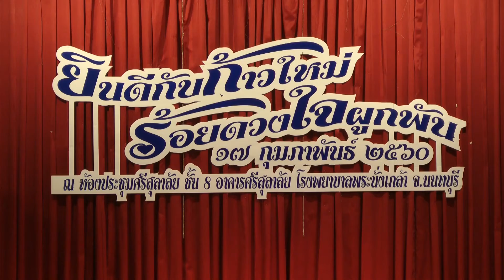งานเลี้ยงส่งหมอวัชรินทร์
โรงพยาบาลพระนั่งเกล้าจัดงานเลี้้ยงส่งหมอวัชรินทร์  จันทร์เสม ในวันศุกร์ที่ 17 กุมภาพันธ์ 2560 เวลา 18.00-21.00 น.ณ ห้องประชุมศรีสุลาลัย ชั้น 8 อาคารสนับสนุนบริการโรงพยาบาลพระนั่งเกล้า